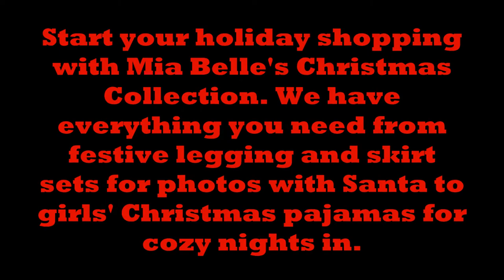Merry Christmas, seasons' greetings, and happy shopping from Mia Belle!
Start your holiday shopping with Mia Belle's Christmas Collection. We have everything you need from festive legging and skirt sets for photos with Santa to girls' Christmas pajamas for cozy nights in. With each one more adorable than the one before, you will fall in love with our children's Christmas dresses. If your fashionista loves wearing jeans with everything, Mia Belle has got it covered. From florals to ruffles to lace, you won't know which adorable denim set to choose!

Looking for something more casual? Mia Belle has festive graphic tops, sweaters, and comfortable loungewear sets that are perfect for any indoor or outdoor holiday fun. Keep those holidays merry with special Christmas accessories like our adorable bows or headbands to complete the perfect holiday photo look! Twin your way through the holidays in matching Mommy & Me cardigans, pajamas, sweaters, loungewear sets, and tops. May the fashion-forward festivities begin! Merry Christmas, seasons' greetings, and happy shopping from Mia Belle!